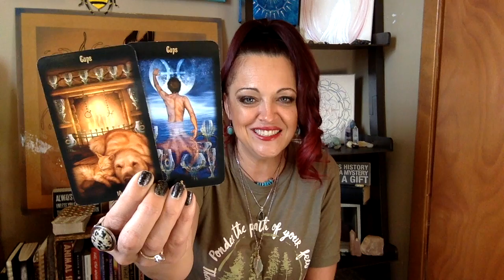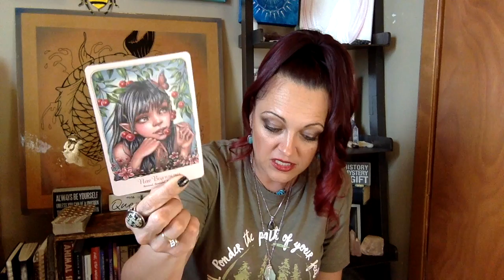Reading: Which box does the Key go to DM?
Dm has the key but two boxes... Which one does the key unlock? Df it has been a slow healing process over the last year! This is a very spiritual connection! Leaders of the light!

🌈🔥Timeless Reading 🔥🌈